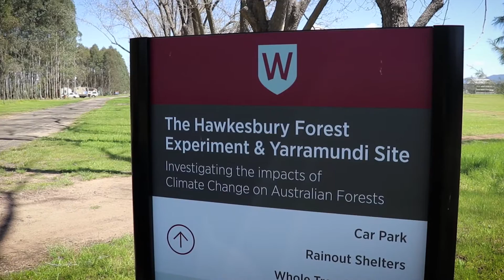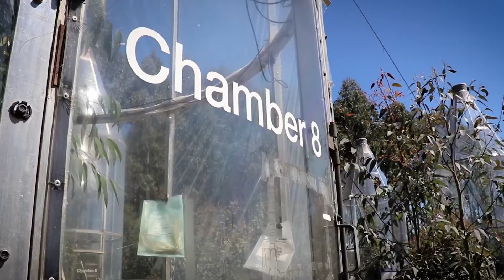Western News: Tree chambers allowing scientists to bring heat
Can the threatened Parramatta Red Gum cope with 3 degrees of warming? Dr John Drake, from our Hawkesbury Institute for the Environment is testing it to find out.